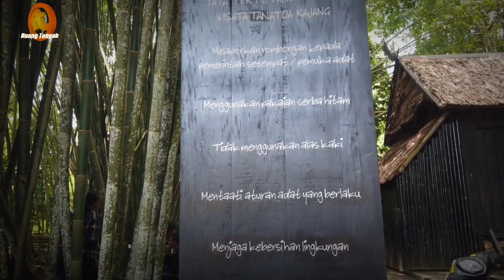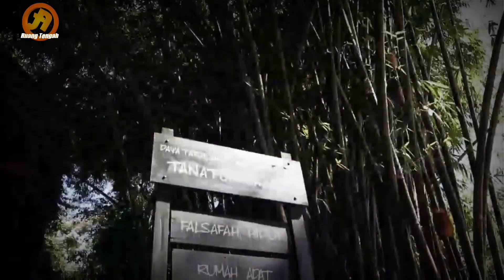Mereka Hidup Tanpa Listrik, Suku Kajang Desa Ammatoa Bulukumba Sulawesi Selatan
Suku Kajang merupakan suku tradisional yang menempati Kabupaten Bulukumba. Daerahnya terbagi dalam delapan desa dan enam dusun. Secara geografis, daerah Kajang terbagi dua, yaitu Kajang dalam atau “tau kajang” dan Kajang luar atau “tau lembang”. Orang Kajang luar cenderung hidup lebih modern dan bisa menerima peradaban seperti teknologi dan listrik.

Berbeda dengan Kajang dalam, di sana tidak ada listrik dan orang-orangnya tidak diperkenankan menggunakan sandal, sebab dianggap dibuat dari teknologi.

Hingga saat ini Suku Kajang dikenal dengan hukum adat yang masih kental. Mereka akan menjauhkan diri dari segala hal berbau modernisasi.

Mari simak pembahasan selengkapnya sampai akhir video Selamat Menonton.

Subscribe channel ini supaya tidak ketinggalan info dan fakta menarik dari Ruang Tengah For copyright matters please contact us at: THANK YOU to everyone for watching this video and for all of your support! Copyright Disclaimer Title 17, US Code (Sections 107-118 of the copyright law, Act 1976): All media in this video is used for purpose of review & commentary under terms of fair use. All footage, & images used belong to their respective companies.